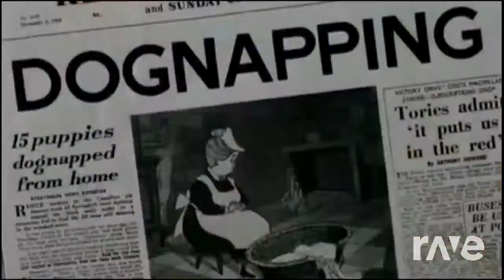Marilyn Manson & Selena Gomez - Cruella de Vil's Halloween